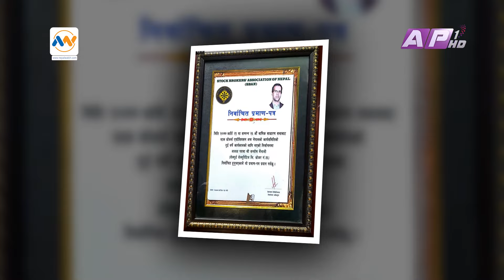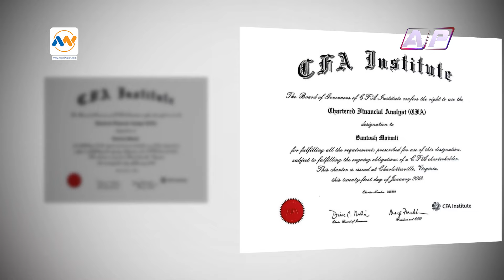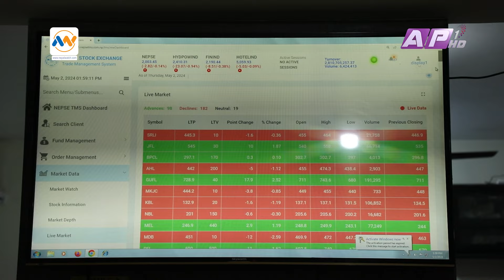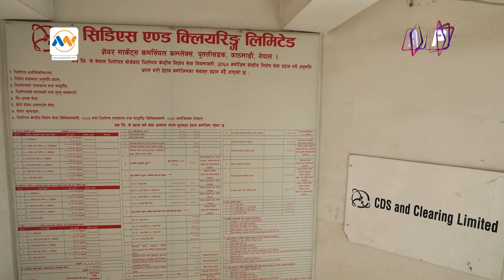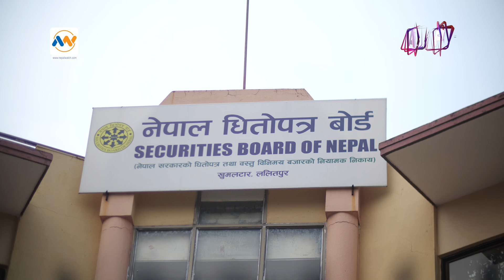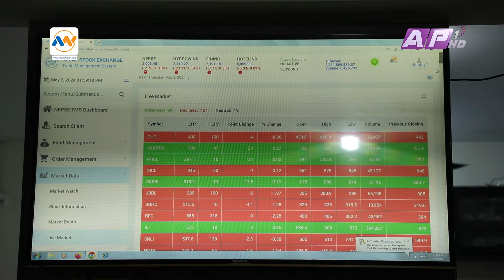सेयर ट्रान्सफर नगरेर जरिवानामा परियो ? कसरी जोगिने ? ।।KURA PAISAKO EPISODE 12।।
प्रस्तोताः निरज गिरी, पूर्वकार्यकारी अध्यक्ष, नेपाल धितोपत्र बोर्ड
अतिथीः सन्तोष मैनाली, कार्यकारी अध्यक्ष, सेक्युर्ड सेक्युरिटिज

© Nepal Watch Multimedia - News Portal for Everything in Nepal.

Nepal watch news portal is running by joint initiative of reputed business personalities and journalists. The journalists engaging by Nepal Watch are among the qualified journalists having more than ten years of experience in mainstream newspapers and online news portals.